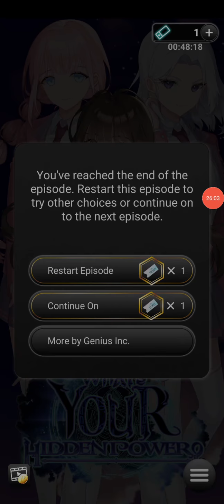What's Your Hidden Power? Chapter #11 Part #2